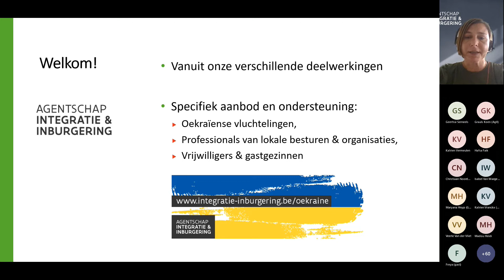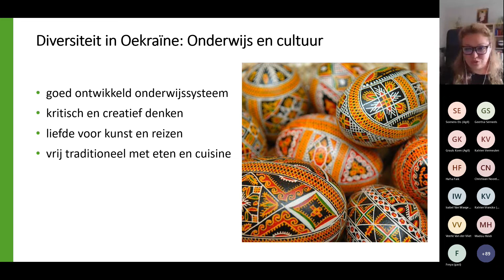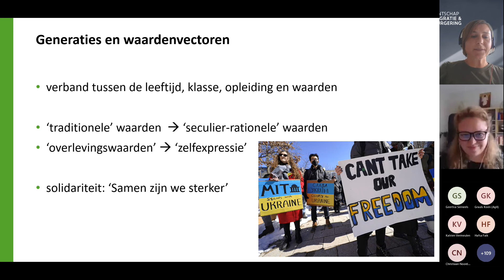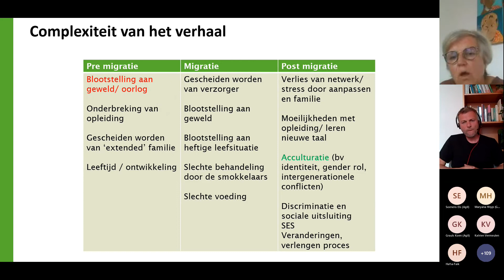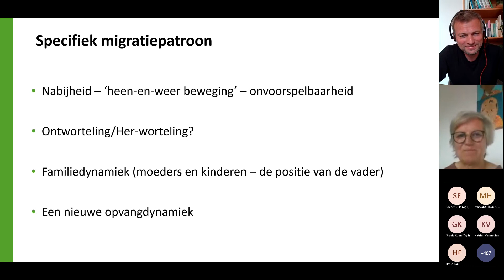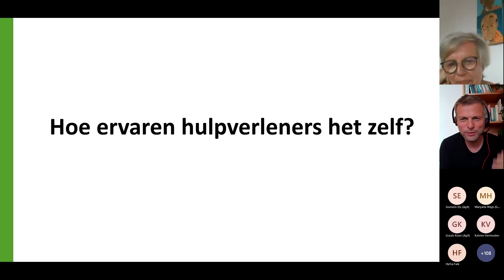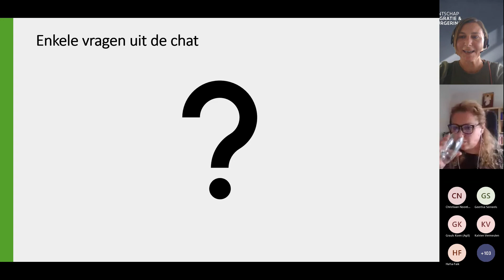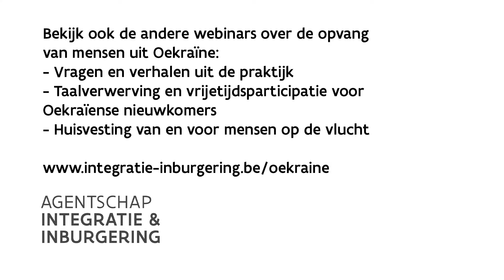Webinar 'Aandacht voor het mentaal welzijn van vluchtelingen'.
Hoe kan je als welzijnswerker iemand ondersteunen die zijn land ontvluchtte, met de nodige psychosociale aandacht?

Programma:
Chris Noorduin (CGG Vlaams-Brabant Oost) legt uit welke impact oorlogsgeweld en vluchtervaringen  hebben op een gezin. Wat doet vluchten bovendien met je zelfbeeld? En hoe gaan mensen om met rouw, ontheemding en ontworteling?

Psychologe Maryana Hnyp neemt ons mee in de Oekraïense cultuur. Ze vertelt onder meer over de noden van mensen uit Oekraïne en de gevoeligheden die bij hen leven.

Geertui Serneels (Solentra) gaat ten slotte dieper in op jouw rol als welzijnswerker. Hoe herken je psychische noden en welke steun kan je geven?